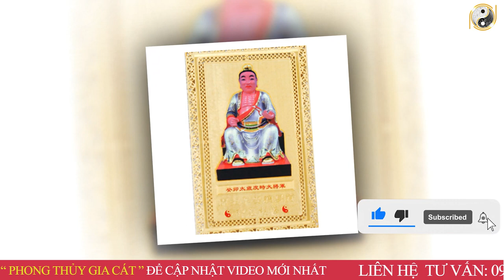Tử Vi Tuổi Canh Tuất 1970 Năm 2023 Âm Lịch, Được Lộc Trời Cho Bất Ngờ Trúng Lớn, Đổi Đời Đại Gia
01. Linh phù giải hạn
02. Hồ lô hóa giải Ngũ Hoàng
03. Mai Hoa Phú Quý
04. Gương bát quái tinh cầu
05. Kim bài thái tuế 2023
06. Vòng tam hợp Dần Ngọ Tuất
07. Vòng tam hợp Thân Tý Thìn
08. Vòng tam hợp Hợi Mão Mùi
09. Vòng Tam Hợp Tỵ Dậu Sửu
10. Bát bảo tâm kinh
11. Minh Quang pháp bảo cầu
12. Minh Quang pháp bảo lục giác
13. Tỳ Hưu Lộc Tài (Đồng)
14. Tỳ Hưu Khai Vận ( Bạch Ngọc)
15. Bách Niên Tụ Tài ( tụ tài lộc)
16. Song long ngọc ấn ( ấn thăng quan)
17. Kim bài ngũ Lộ Thần Tài
18. Hồ lô bình an ( treo xe)
19. Móc khóa văn xương
20. Ống bút văn xương gỗ đào
21. Bút văn xương gỗ đào
22. Bút văn xương gỗ đào nhỏ
23. Hoa mai kim tiền ( mạ vàng )
24. Các vật phẩm phong thủy khác